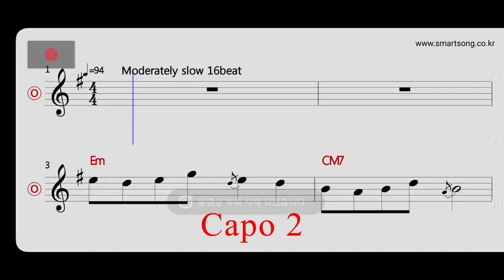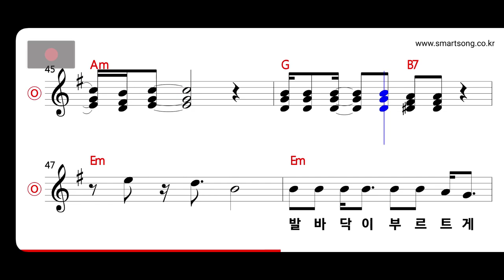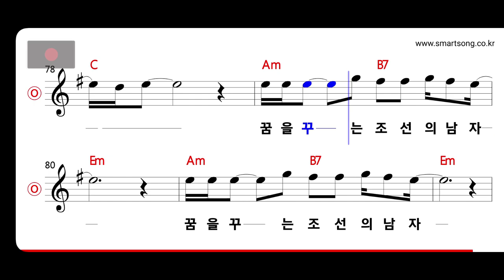최수호 - 조선의 남자 MR